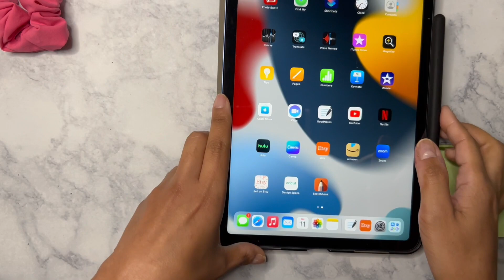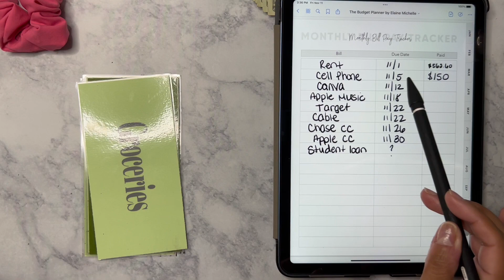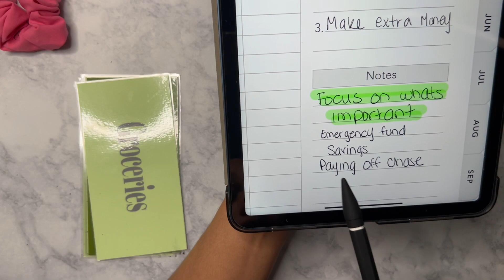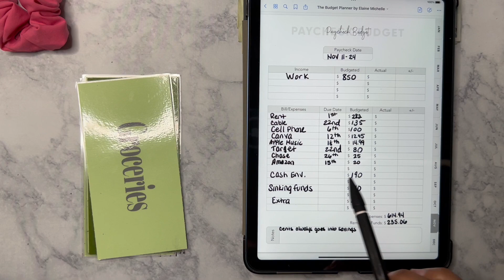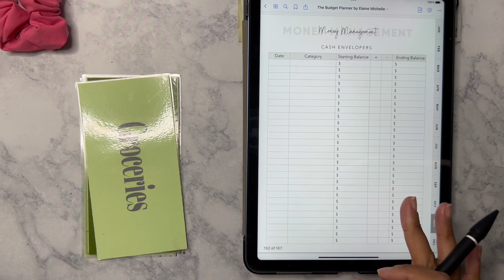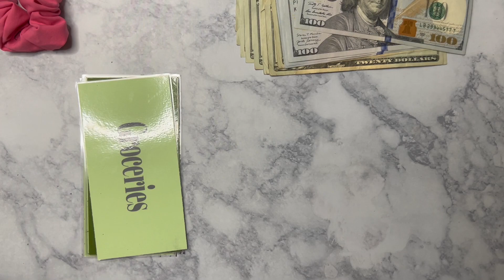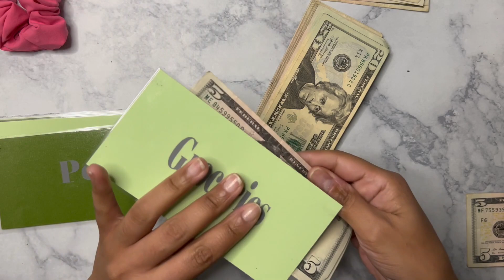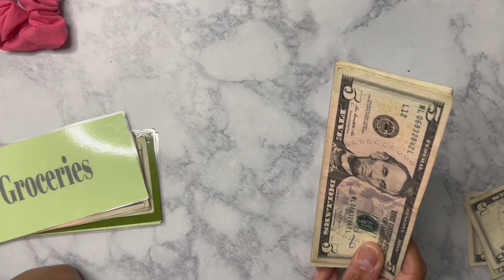Paycheck #1 Cash Stuffing 💲$792 | November 2022 | Low Income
Etsy shop

My name is Sabrina !
I’m on a journey to get out of debt of 15k. Single income and trying to make YouTube to be a side hustle to make extra cash! My channel is about lifestyle, budgeting, vlogs, and random stuff! I appreciate your support 💕

xo
Sabrina